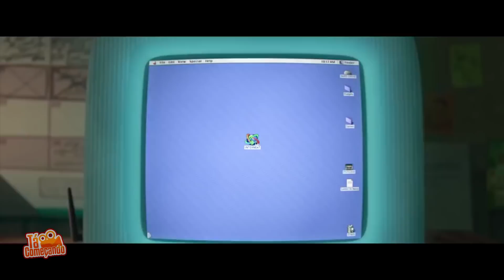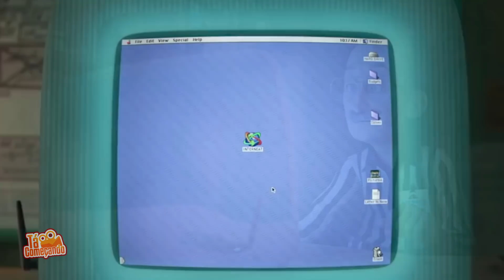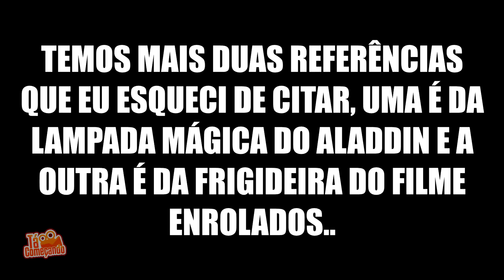EASTER EGGS E REFERÊNCIAS NO TRAILER DETONA RALPH 2 ‹ Tá Começando ›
Neste vídeo eu vou te mostrar varias coisas que você não notou no novo trailer de Detona Ralph 2, Assiste o vídeo até o final porque ele está muito legal e divertido!!!

PS: Todas as imagens de filmes, séries, jogos e etc.. são marcas registradas dos seus respectivos proprietários e que foram usadas apenas para ilustrar o vídeo.